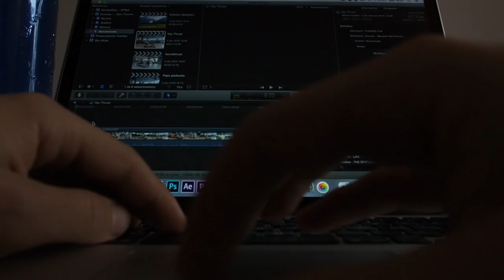No ha habido cojones a entrenar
Después de la jornada maratoniana de trabajo de ayer (12h seguidas sin apenas tiempo para comer), tras encima haber ido a entrenar y combinar entreno de bici y correr desde las 6:00, mi cuerpo hoy ha dicho basta. Mira que soy un tío motivado y entregado con este tipo de cosas, pero me he despertado roto.

Por lo cual, ha tocado escucha al cuerpo, descansar un poco más y tirar para Gordon Seen para cumplir con nuestras labores.

Además, según he llegado a casa me he tumbado en la cama para ver algunos vídeos pendiente de YouTube y me he quedado dormido.

Así que ahora, a las 22:39 (que estoy escribiendo esto), ha tocado acabar de editar el vídeo y subirlo para que lo tengáis antes de que acabe el día tal y como os prometí.

Mil disculpas.

Por cierto, esta calidad de los dailys se la debéis a Olympus por haberme dejado su Olympus OM-D M5 mark ii durante unos días. Aunque mañana tendré que devolverla